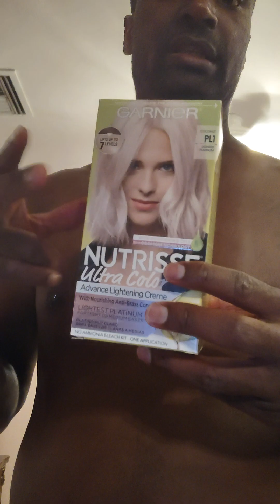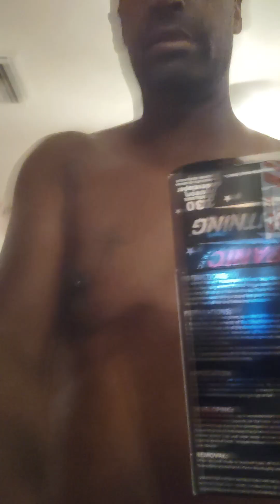Sunday Morning 🌈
Genie Script is a fantastic tool that will let people access meditation scripts to look for ways to make all of their dreams come true.